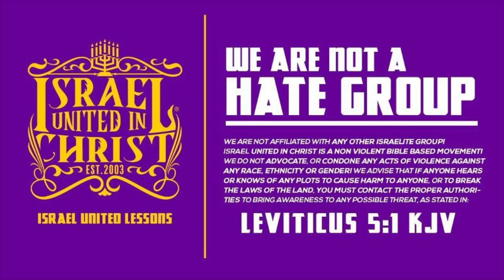IUIC Silly Edomite... God Is Not Your Father